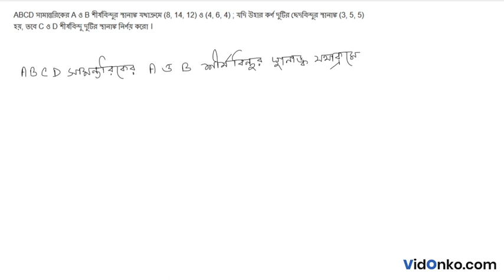WBCHSE Board Class 11 Math Book Solution in Bengali - S N Dey Proshnomala Question: 27.2.20